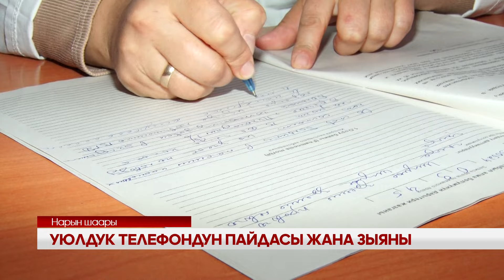УТРК НАРЫН: УЮЛДУК ТЕЛЕФОНДУН ПАЙДАСЫ ЖАНА ЗЫЯНЫ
Бүгүнкү күндө баарыбыз колдонуп жаткан уюлдук телефондорсуз эч бир жумушубуз бүтпөйт. Бардык керектөөбүз билинбей ага байланып калган. Интернет булактарынан өзүбүзгө керектүү маалыматтарды алып, жада калса коңгуроо чалып, жумуштарыбызды дагы телефон аркылуу бүткөрөбүз. Кээде бош убактыбыздын көбүн телефон тиктөө менен өткөрүп жибергенибизди да байкабай калабыз. Бирок мындай көп алаксынун пайдасынан зыяны көбурөөк экенин этибарга албай келебиз. Телефонду көп көрүүдө айрыкча жаш балдарга зыяны көбүрөөк тийип, биринчи кезекте көз, мээ органдары жабыркай турганы илимий түрдө далилденген.